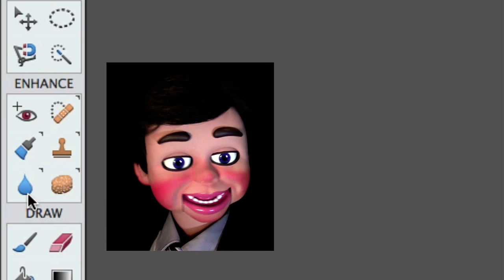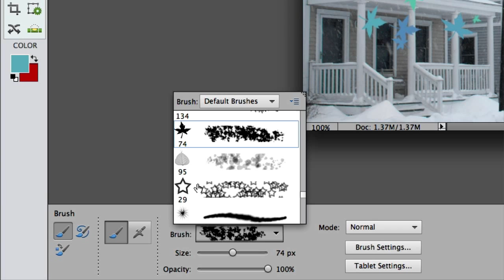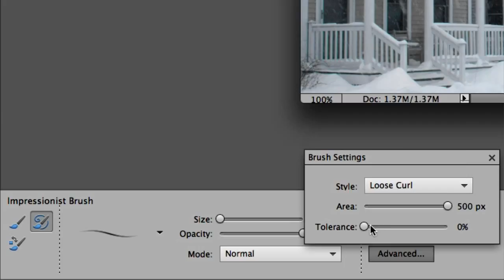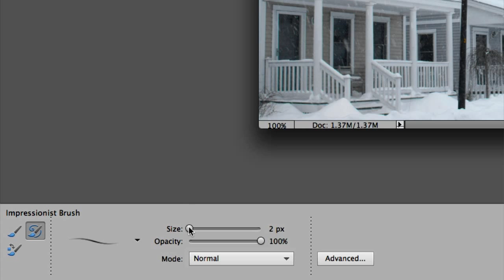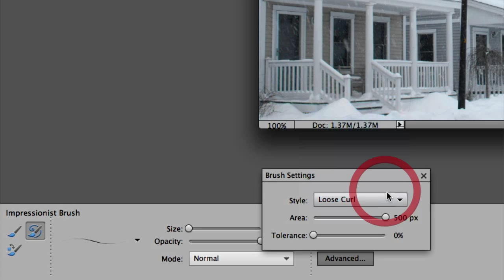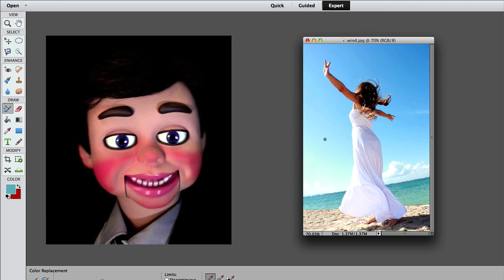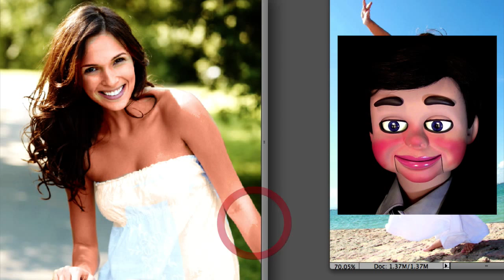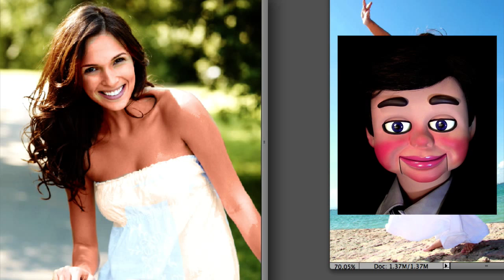Photoshop Elements Changing Pictures to Paintings Photoshop Elements Tutorial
Photoshop Elements